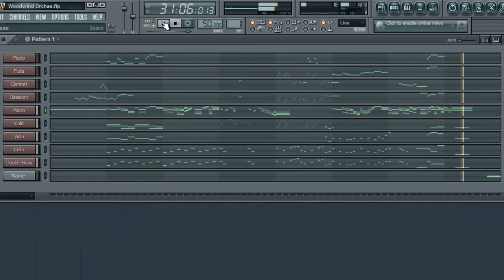The Barley Field